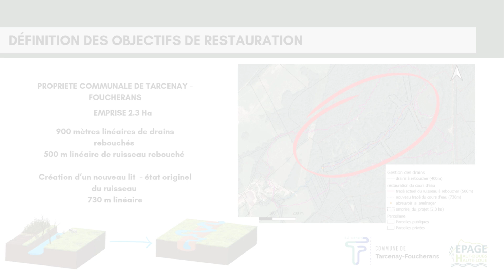PROGRAMME REZO HUMIDE - TARCENAY partie 2 des travaux finalisés !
Travaux de restauration de zone humide – partie 2
📹 Retour en image sur les travaux 📹

🌿 Site phare du programme ReZo humide depuis 2015, la zone humide de Tarcenay-Foucherans présente une superficie de près de 200 Ha de milieux humides divers mais dégradés.

📸 Souvenez-vous ! 📸
Cet hiver, nous vous annoncions l’achèvement de la première étape d’un projet innovant de restauration d’un des ruisseaux (Ruisseau du Bois des Fallets) en partenariat avec l’EPAGE Haut-Doubs Haute-Loue. Près de 2,3 Ha ont été ouverts afin de permettre l’accès à la zone d’intervention. 💧
Et maintenant ? 🤔

La deuxième étape s’est achevée ! Son objectif :  redonner au ruisseau un aspect proche de son état naturel en comblant les drains et en retraçant son cheminement au sein du site de façon sinueuse.

LIEN VIDEO
L’ensemble des travaux ont été réalisés par une entreprise locale spécialisée ®BouvresseTP basée à Bouclans. 👷‍♂️
Un grand merci à l’ACCA de Tarcenay et à la commune de Tarcenay-Foucherans pour leur implication ! 🙏

📞 Plus d’informations en contactant la Fédération Départementale des Chasseurs du Doubs – FDC 25